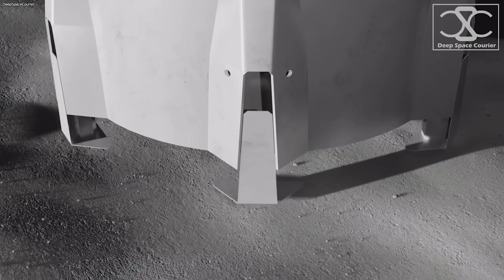FINALLY! Elon Musk Revealed New SpaceXs MASSIVE Cargo Starship to win US Military Contract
Apart from transporting people, the Starship can be configured to play an essential role in space, the transportation of cargo. And Elon Musk has just revealed the new cargo Starship to win US military contract. So, what is it and why it has been selected? Let’s find out.

When cargo is moved to space, it is called payload, and it can vary in nature. Instruments and equipment for space science and experiments all fall into the category of space cargo. A quick example is SpaceX which is launching satellites for the Starlink network.

Those satellites count as cargo or payload. SpaceX has more than 2000 Starlink satellites up there in space, and it won’t stop until the approved 12,000 have been launched. Starlink’s satellites are not the only payload SpaceX delivers to space; it also delivers cargo to the International Space Station on behalf of NASA.

Elon Musk is focusing on the cargo transport sector, and he plans to revolutionize it. Musk isn’t planning to make cargo transport better just in space; he plans to do the same thing on Earth. His weapon of choice to make cargo transport more efficient than we can ever imagine is the not-so-secret Starship.

The Starship is the answer and probably the future of cargo travel for extraterrestrial travel and on earth. The Starship is not a secret because you can follow it as it gets assembled on YouTube through the 24-hour cameras that SpaceX has made available.

Your mind would be blown by the magnitude of work SpaceX is carrying out regarding the Starship, and the plans that Musk has proposed for the Starship in the cargo transport industry will be made known in this video.

4 REASONS WHY STARSHIP IS SUITABLE FOR TRANSPORTING CARGO

There are at least four different things that make the Starship suitable for transporting cargo:

Powerful

The first reason is that it is very powerful. The heavy booster rocket, the second half of the Starship system, is the most powerful. Its collection of raptor engines packs enough thrust to lift over 100 tons of payload into space. This bests all other available rocket systems; by default, the Starship is the best in the business for heavy lifting. It will allow you to carry as much cargo as you want.

Design

Another reason is the design of the Starship. It has a large volume that allows different kinds of cargo with different shapes and sizes to be fitted into it. The payload volume of the Starship is 1100-meter cubes. You can fit a cargo of up to 18 meters in height and 9 meters in width into the Starship.

Cost

Another reason why the Starship is perfect for cargo transport is the cost. Most rockets are one-use items, but the Starship can be used repeatedly. Imagine how much you would have spent on transportation in a lifetime if you could only use your car once every trip. The low operational cost of the Starship makes it perfect for cargo transport.

Speed

The last reason why the Starship is the darling of cargo transport is its speed. This spacecraft can move at speeds up to 16,777 miles per hour, which will allow it to cover long distances in a short time frame. Most aircraft that transport cargo on earth can only move at a fraction of that speed.

The Starship can put any other airborne craft to shame with its speed. We can’t put aside the fact that rockets are expensive to build; transporting cargo with rockets might not be cost-effective. Elon Musk is working around these limitations; he claims that the Starship system will only require $900,000 worth of fuel to get into Earth’s orbit.